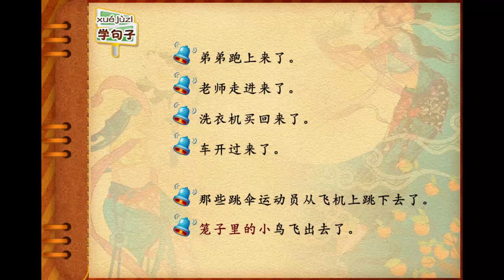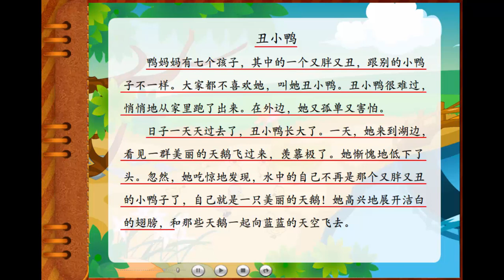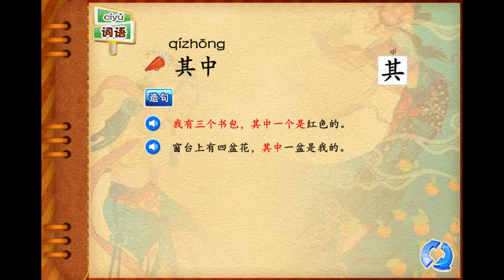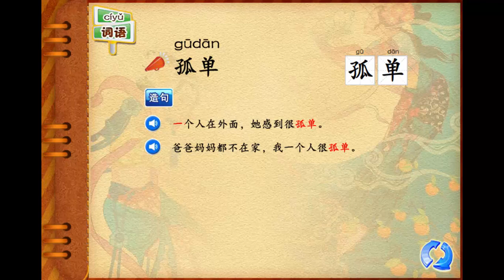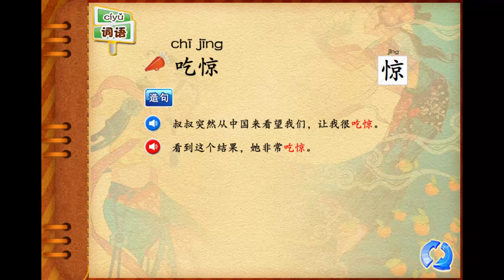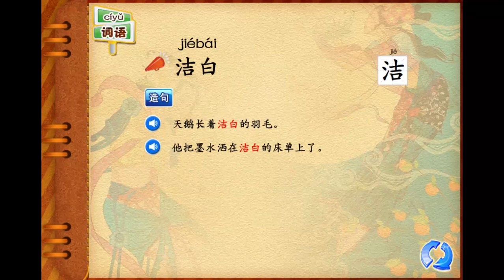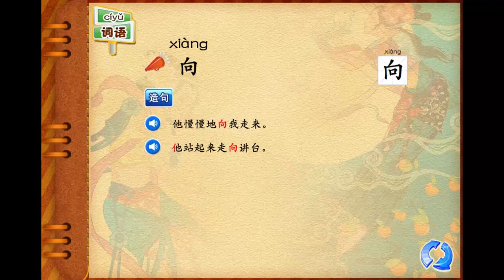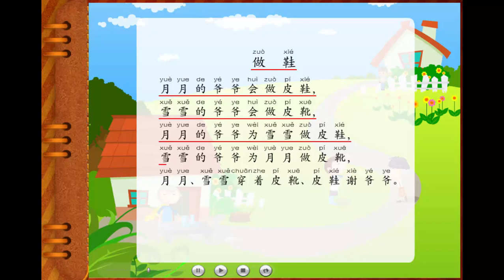Learn Mandarin Hanyu Book 6 Chapter 8